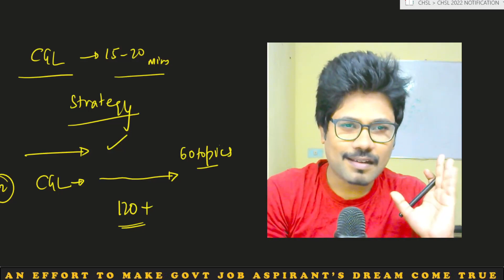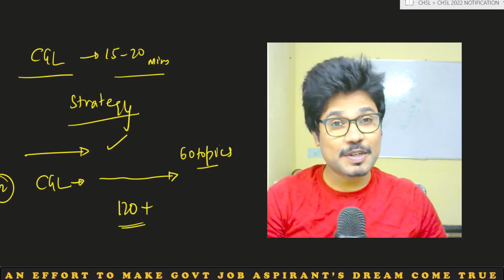HOW ARE YOU....HOWZ LIFE...?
Complete English Grammar topics, along with the vocabulary and comprehension topics are discussed here along with fundamentals of each topic.
ENGLISH GRAMMAR TOPICS:
NOUN
PRONOUN
ADJECTIVE
VERB
ADVERB
PREPOSITIONS
CONJUNCTIONS
INTERJECTIONS
CONDITIONALS
SUBJECT VERB AGREEMENT
ARTICLES
QUESTION TAGS
GERUND
PARTICIPLES
INFINITIVE
PHRASAL VERBS
MISC.